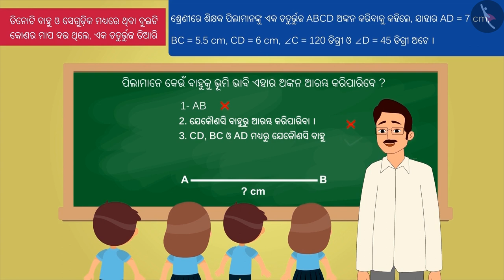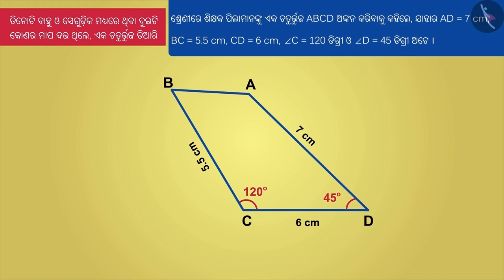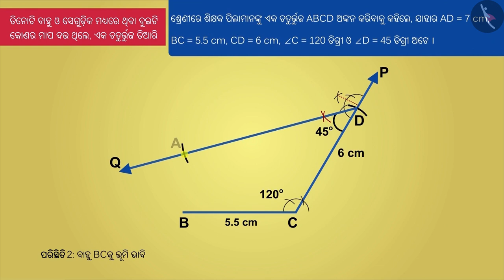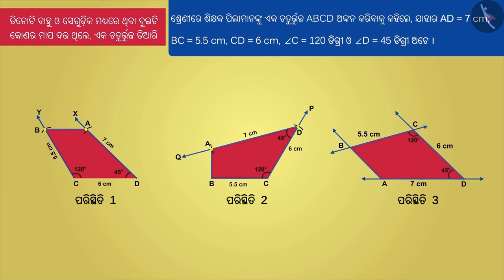ଚତୁର୍ଭୁଜ ଅଙ୍କନ କରିବା ଭାଗ-4 | Part 3/3 | Consruction of quadrilateral: Part 4 | Odia | Class 8